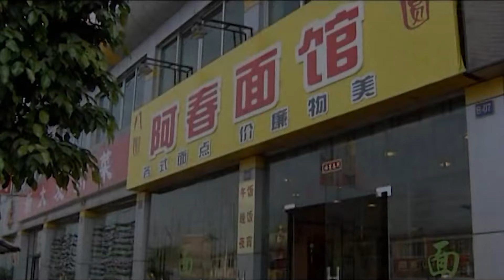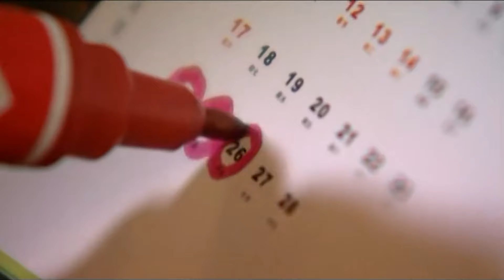【刑侦电视剧】罪恶之身 17 | 一家三口一夜之间被害，父母惨亡，唯一幸存女儿脖子上的异样伤口成为破案关键（犯罪/刑侦）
► 剧情介绍：一个以血开始的故事,一个以血结束的故事,一片神秘的橄榄林,孕育着生命,更埋藏着深深的情仇。 阴谋是否最终大白天下,亲情能否战胜法理,正义是否得到昭雪,一切都在那片神秘的橄榄林.